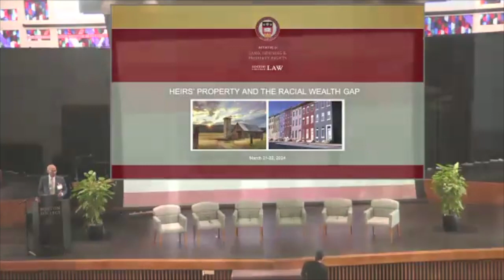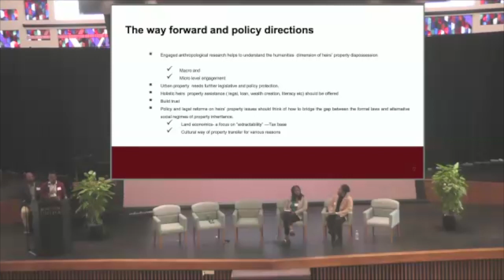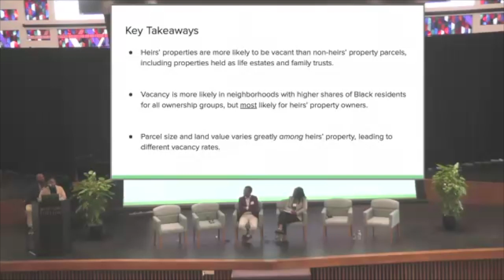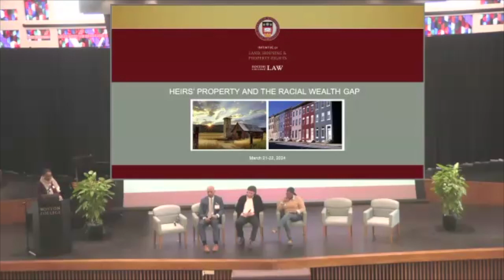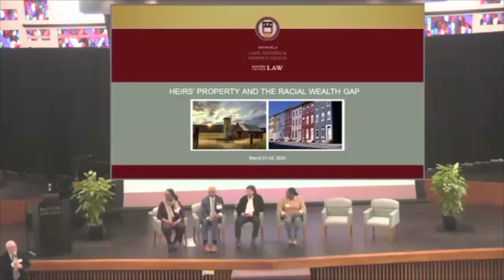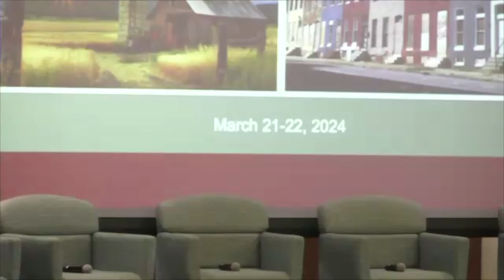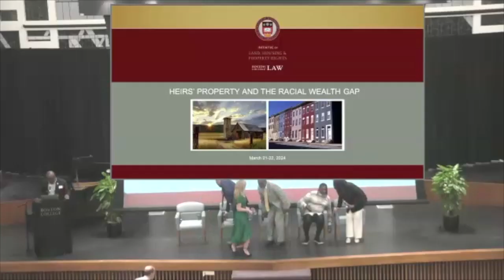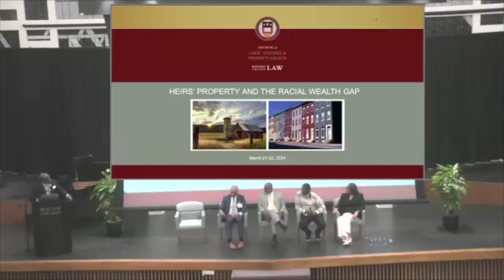2024 ILHPR Conference: Heirs’ Property and the Racial Wealth Gap (Day 1)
0:00 Prof. Thomas Mitchell’s Introduction
9:47 Graduate Student Heirs’ Property Research Panel
1:26:27 Roundtable: Media’s Role in Uplifting Black Property and Heirs’ Property Issues
2:31:18 Dr. Dewayne Goldmon, Senior Advisor for Racial Equity to the Secretary of Agriculture
3:09:17 Gaining Ground: The Fight for Black Land Panel Discussion

Over $32 billion of heirs’ property in the U.S. is at-risk. Learn about this driver of the racial wealth gap - and potential solutions.

Initiative on Land, Housing & Property Rights 2024 Conference, Day One
Institute for the Liberal Arts at Boston College

Welcome
Professor Thomas W. Mitchell, holder of the Robert S. Drinan S.J. Endowed Chair and Director of the Initiative on Land, Housing and Property Rights at Boston College Law School.

Graduate Student Heirs’ Property Research Panel
Panelists: Belay W. Alem, LL.B, B.A., LL.M, Ph.D. Candidate in Anthropology, the University of Florida; Uju Egiebor, Graduate Student (Ph.D.), Integrative Public Policy & Development, Tuskegee University; Jasmine Simington, NSF Graduate Research Fellow, Ford Foundation Predoctoral Fellow, Department of Sociology & Gerald R. Ford School of Public Policy, University of Michigan. Moderator: Tes Myrie, MSc-PhD Student, Precision Forestry Lab & Remote Sensing, Warnell School of Forestry and Natural Resources, University of Georgia.

Roundtable: Media’s Role in Uplifting Black Property and Heirs’ Property Issues
Presenters: Lyle Kendrick, Producer at VICE News; Kim Duhon, featured in Silver Dollar Road; Professor Thomas W. Mitchell, Boston College Law School. Moderator: Associate Professor Angela Ards, English Department, and Director of Journalism Program, African and African Diaspora Studies, Boston College.

Presentation by Dr. Dewayne Goldmon, Senior Advisor for Racial Equity to the Secretary of Agriculture

Screening of Gaining Ground: The Fight for Black Land (not available online)
Please note that due to contractual obligations, we are not able to stream the documentary itself to our virtual audience; it will be shown only to in-person attendees.

Gaining Ground Panel Discussion
Panelists: Tharlyn Fox, LEAP Manager, John Deere Company; Professor Thomas Mitchell, Boston College Law School, and film participant; Eternal Polk, Director; Moderator: John T. Cooper, Jr., Associate Professor of the Practice in the Department of Landscape Architecture and Urban Planning, Texas A&M University; Dr. Dewayne Goldmon, Senior Advisor for Racial Equity to the Secretary of Agriculture.